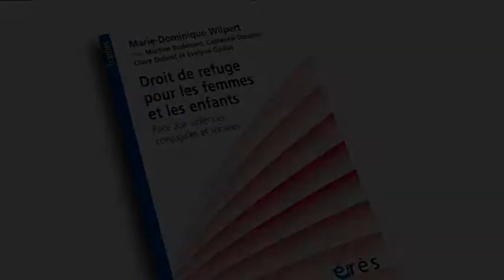WILPERT Marie-Dominique : Droit de refuge pour les femmes et les enfants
Préface de Rémy Puyuelo

Cet ouvrage est issu d’une recherche participative menée au sein d’un centre d’urgence qui accueille des femmes et leurs enfants, dans des contextes de violences conjugales, de violences sexistes liées à des trafics migratoires, de grave crise familiale, et souvent d’isolement et de précarité sociale majeure. Il rend compte du travail à la fois théorique, clinique et éthique qui sous-tend l’action de l’équipe partageant le quotidien des femmes et de leurs enfants.

Par la description vivante et l’analyse de situations concrètes, les auteures proposent à la fois un saisi « sur le vif »et une réflexion en profondeur sur l’accompagnement professionnel. Elles portent plus particulièrement leur attention sur des dimensions insuffisamment pensées dans ces situations – l’impact  des diverses violences sur les femmes en tant que mères et la souffrance des enfants – ce qui les conduit à privilégier la restauration personnelle et parentale des adultes et une écoute spécifique des enfants.